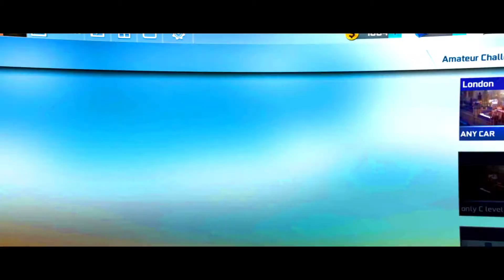street racing 3d gameplay ||android games || Game Studio Srabon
(Tittle)
Hi, Vewars
In this video I have tried to show how the game can be fun for children, and let me know your opinion on the comment option